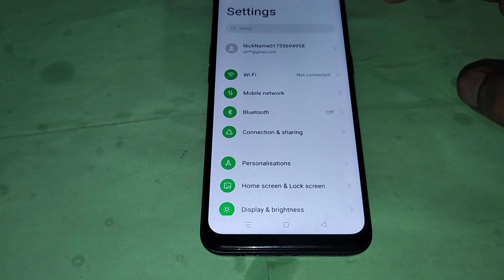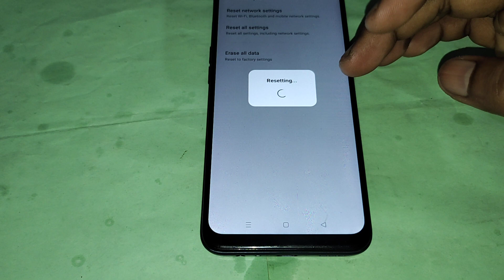oppo f23 5g internet problem, oppo f23 5g me internet problem solve kaise kare